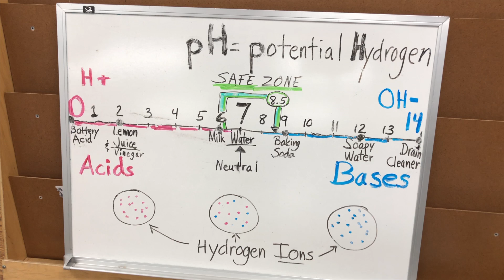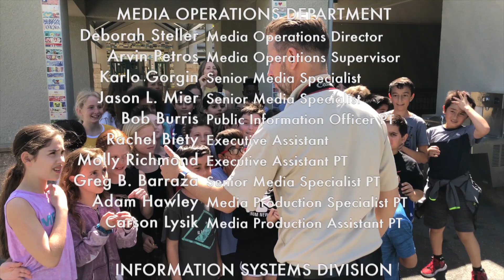The Buzz, Calabasas Events Weeks of April 29 - May 12, 2019 (Bay Laurel School, Eco-Science Fair)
Host Laura Nickerson heads over to Bay Laurel Elementary school for their 4th grade Eco Science Fair. Laura talk to student and the Resource Conservation District of the Santa Monica Mountains organizers, as she fills you in on upcoming events and activities for you and your family to enjoy for weeks of April 29 – May 12, 2019.  For more info about the Calabasas Earth Day please